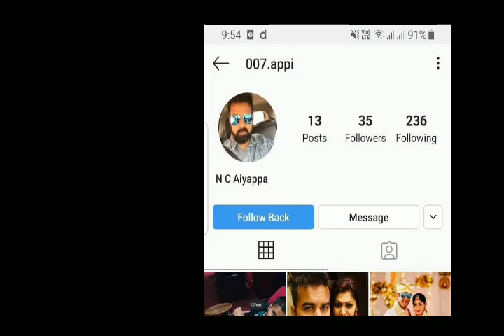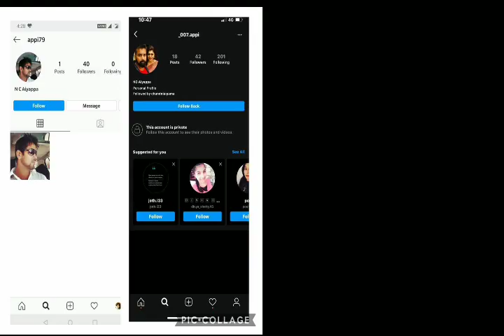ಕನ್ನಡ ಸೀರಿಯಲ್ ನಟಿ ಅನು ಪೂವಮ್ಮ ಗೆ ಕಿರಿಕಿರಿ ತಂದಿಟ್ಟ ಗಂಡನ ಇನ್ಸ್ಟಾಗ್ರಾಂ ಖಾತೆ | Anu puvamma and nc aiyappa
ಕನ್ನಡ ಸೀರಿಯಲ್ ನಟಿ ಅನು ಪೂವಮ್ಮ ಗೆ ಕಿರಿಕಿರಿ ತಂದಿಟ್ಟ ಗಂಡನ ಇನ್ಸ್ಟಾಗ್ರಾಂ ಖಾತೆ

Anu puvamma

Nc aiyappa

Nc Aiyappa wife Anu puvamma